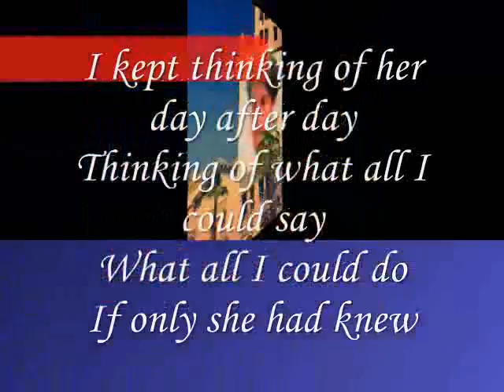What All I Could Do, My Sweet heart ,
do.
do so
Money is an excellent servant, but the host
very bad.